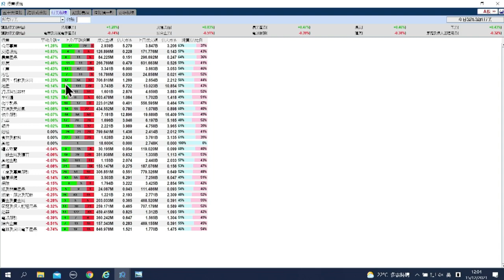【石Sir午市閒談】今日推介潤啤｜世茂、中移動、丘鈦科技、蒙牛、新奧能源最新部署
恒生指數中午收報23684點，升48點。期指應如何部署？《香港經濟日報》專欄作者石鏡泉（石Sir）推介潤啤（00291），另亦會分析世茂（00813）、中移動（00941）、丘鈦科技（01478）、蒙牛（02319）、新奧能源（02688）最新部署，詳情待石Sir為你分析。